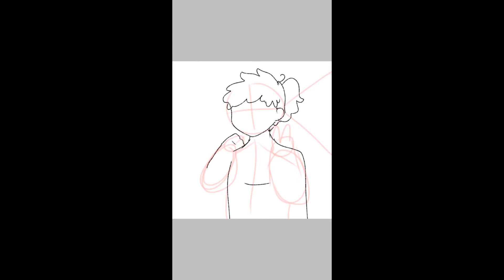Pride Month Speedpaint #5